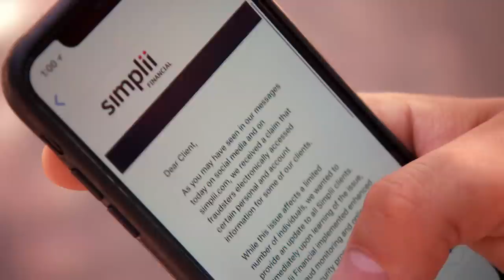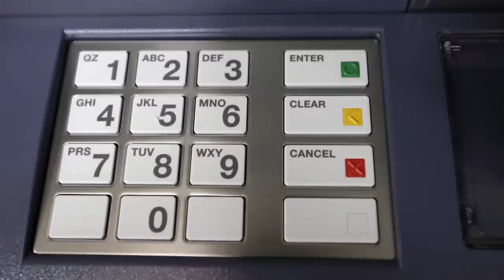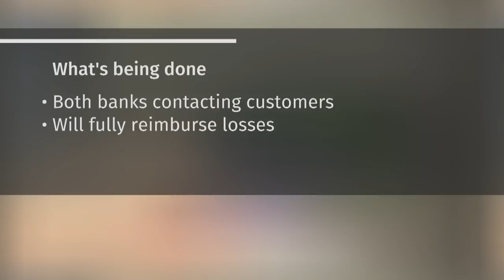Hackers reveal how they got bank information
Hackers responsible for the breach of data at two Canadian banks have revealed how they got the information. Roughly 90,000 Canadians who bank with CIBC-owned Simplii or Bank of Montreal had their personal information compromised.